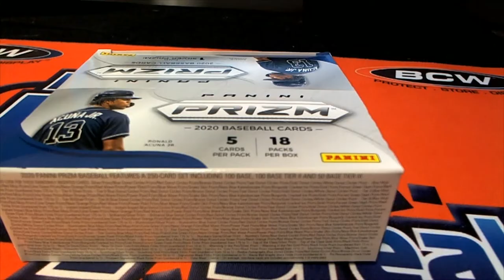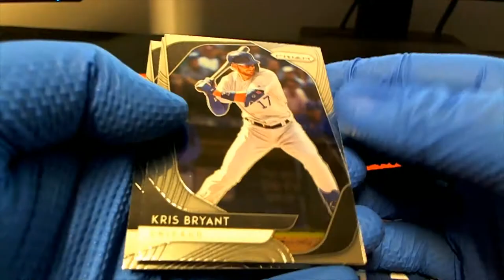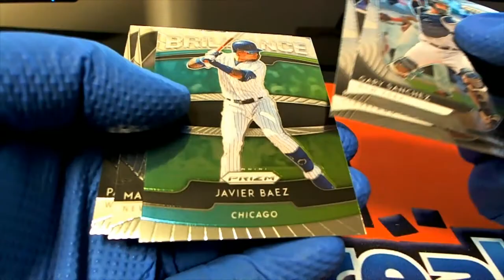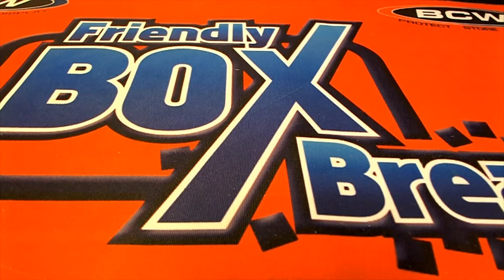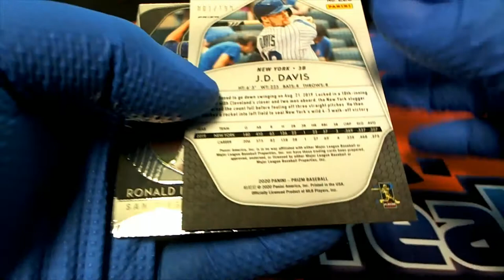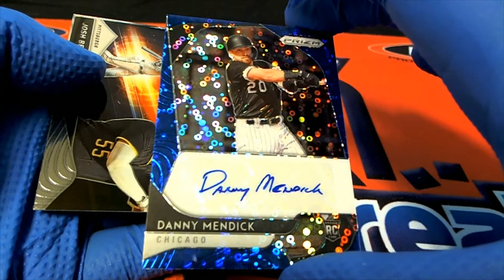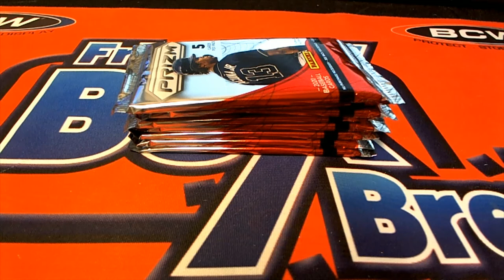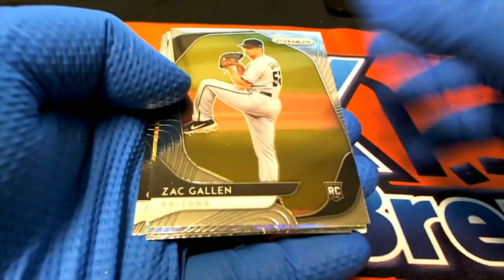2020 Panini Prizm Quick Pitch Baseball ID QUICKPITCH205 11 PACK RIPS